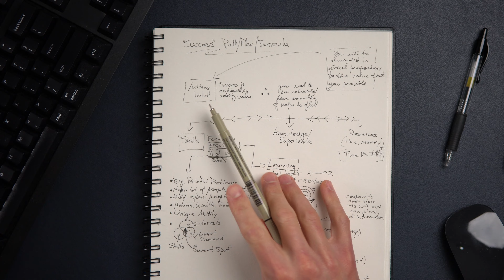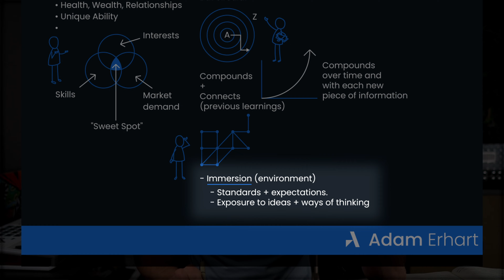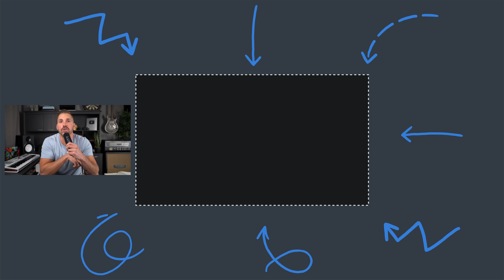THIS is how you ACHIEVE ANYTHING (The Science of Success)